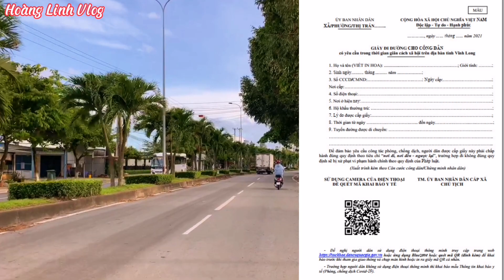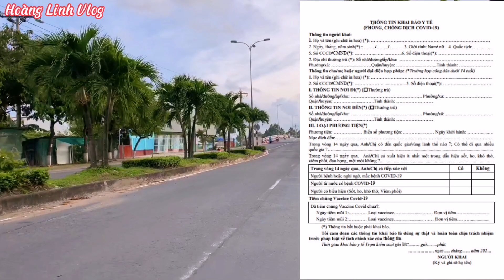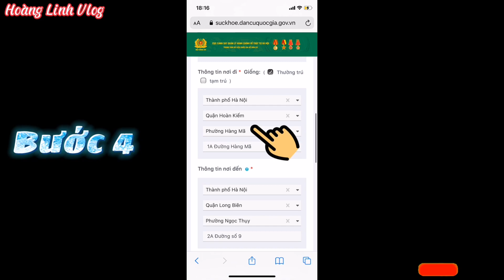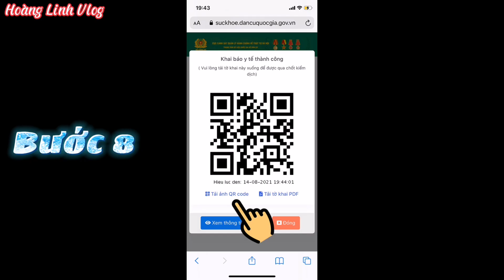VĨNH LONG 6/9: TRIỂN KHAI GIẤY ĐI ĐƯỜNG CHO CÔNG NHÂN, NGƯỜI DÂN - CHỈ THỊ 15+ | CÁCH KHAI BÁO Y TẾ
Mọi người có thắc mắc gì cứ để lại cmt kênh sẽ tổng hợp và sẽ giải đáp cho mọi người nhé 👍 Cảm ơn mọi người đã dành thời gian quan tâm và theo dõi video Hãy nhớ và Chia Sẻ đừng quên nhấn nút Đăng Ký để đón xem những Video mới nhất của kênh HOÀNG LINH VLOG nhé...!

Nếu mọi người có thông tin cần lan tỏa hãy gửi về các địa chỉ sau:

Hình ảnh khung đường Vĩnh Long trong video đã được biên tập từ nhiều thời gian quay khác nhau. Được quay trong lúc đi làm về của thành viên trong kênh, đảm bảo tuân thủ Chỉ thị 16 của Chính phủ và cá nhân thành viên quay đảm bảo tuân thủ 5K của Bộ Y tế. Mục đích tạo video để mang giá trị về thông tin và hình ảnh đến mọi người trong thời điểm dịch bệnh Covid19, không vì mục đich câu view, câu like.
@Khám Phá Vĩnh Long